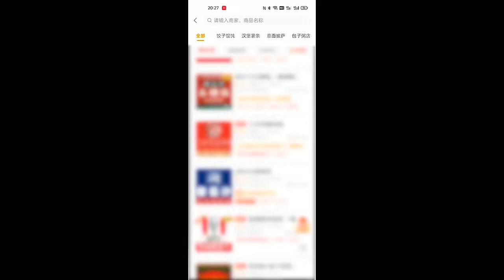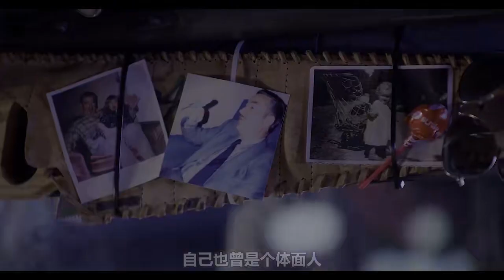未來萬物都有評分，來看看你能打幾分？